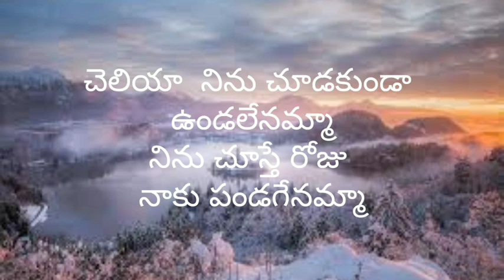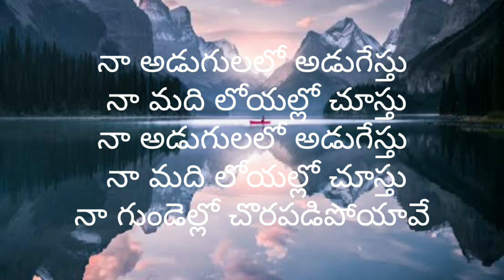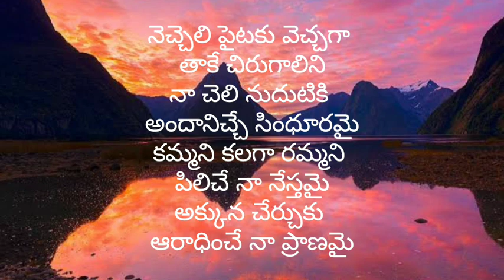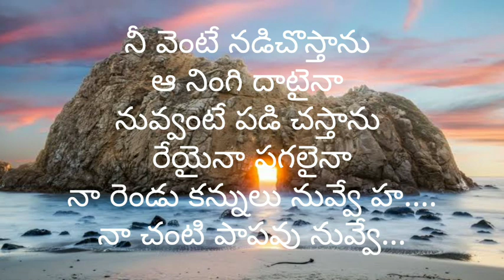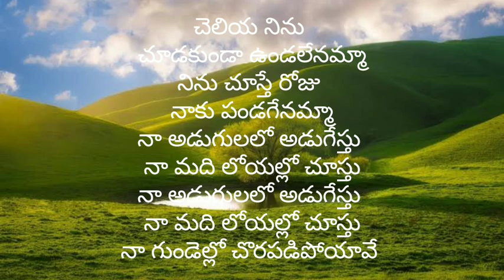cheliya ninu chudakunda song lyrics sampangi movie 🤎🤎🤎